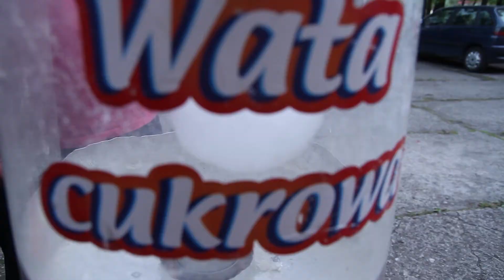Klaudia&Marcin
dekoracja dekor-plast.pl